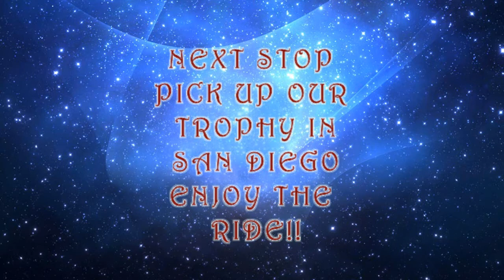2014 FALL SEASON VIDEO